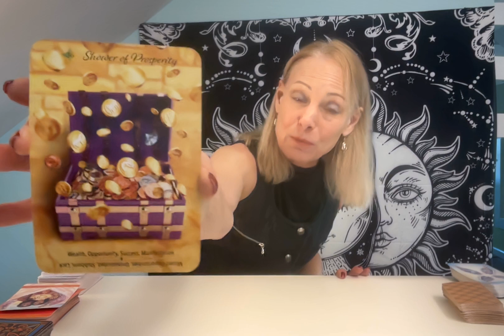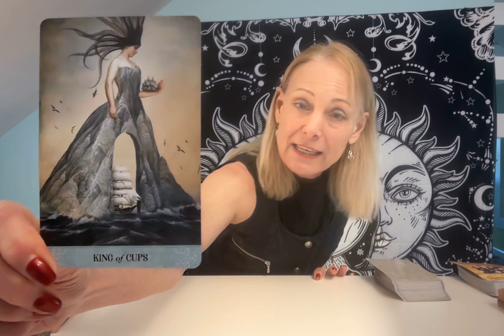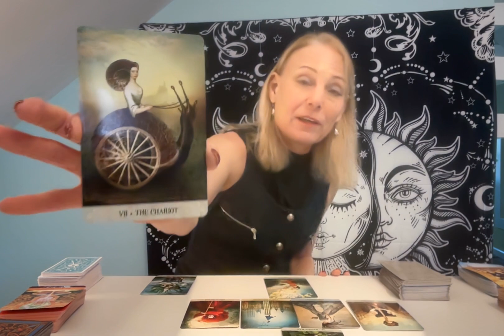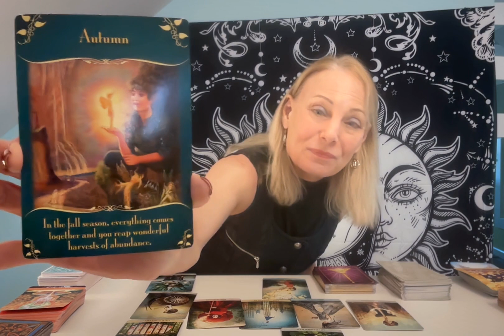Pisces March 2024 Bonus Reading Shower of Prosperity ! You're Making Magic! Watch Immediately!